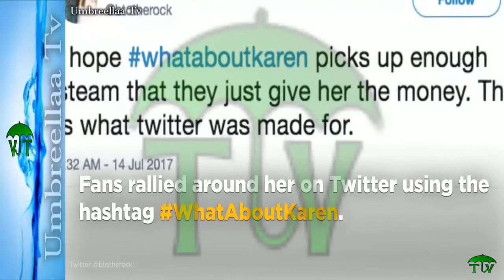Winnipeg Blue Bombers CFL fan Karen Kuldys was one bad call away from winning $1 million